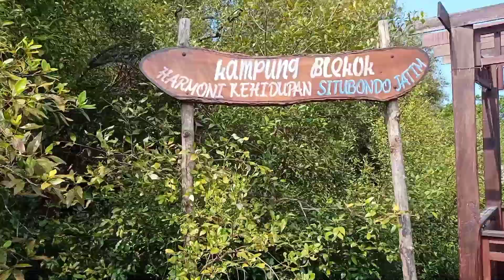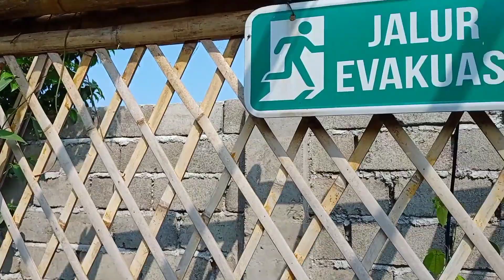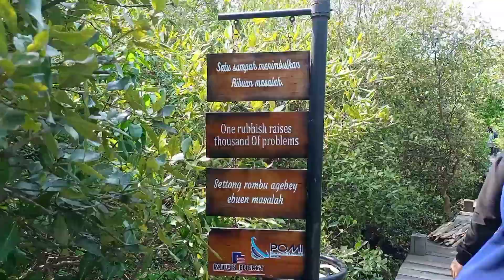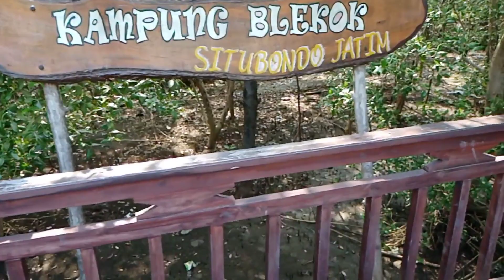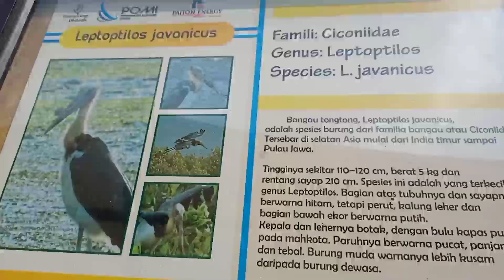Mengapa Wisata Kampung Blekok Situbondo viral ? bagaimana sejarahnya? ada di deskripsi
sejak digagas oleh beberapa komunitas pemuda di situbondo yang saat itu ditandai dengan dilaksanakannya acara bersih sampah di areal hutan mangrove yaitu di dusun utara desa klatakan, kegiatan itu menjadikan dusun utara semakin dikenal, pajangan foto video diberbagai sosmed pun bermunculan oleh tiap2 peserta dari komunitas yg ikut dalam kegiatan tersebut.

keinginan pemuda situbondo untuk melestarikan dan menjaga alam sekaligus menjadikan wacana wisata konservasi pun di respon oleh bupati Dadang Wigiarto saat itu dan secara serius dilakukan pembangunan dengan melibatkan beberapa pihak dan terciptalah kampung blekok. sejarah kampung blekok sendiri di ciptakan oleh teman2 dari komunitas pemuda situbondo saat itu sehingga sampai sekarang dusun utara desa klatakan tersebut lebih dikenal sebagai kampung blekok